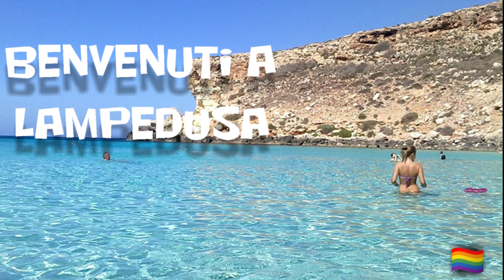Lampedusa inserzione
Vacanze a Lampedusa Affittasi , scrivimi o aggiungi un commento , per informazioni.